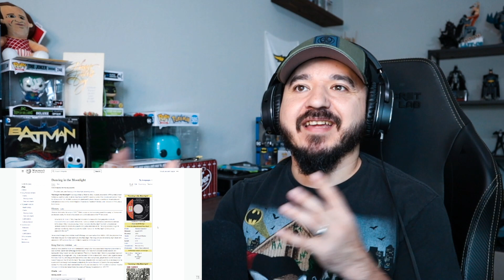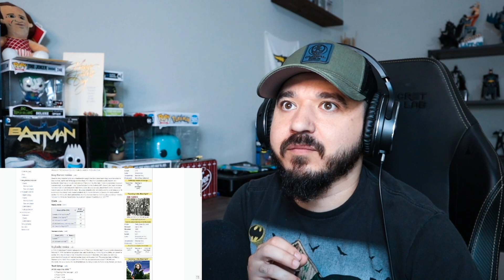KING HARVEST - Dancing In The Moonlight | FIRST TIME REACTION